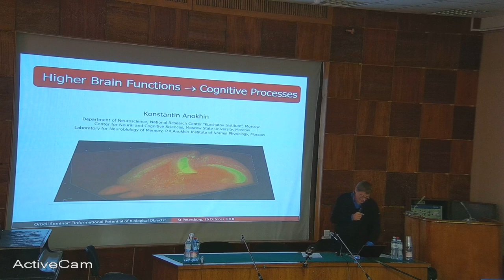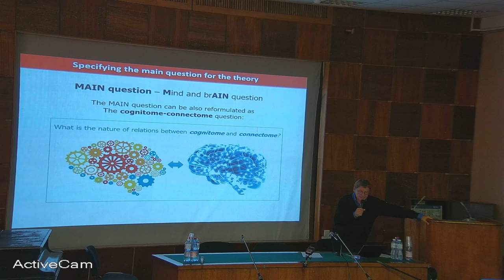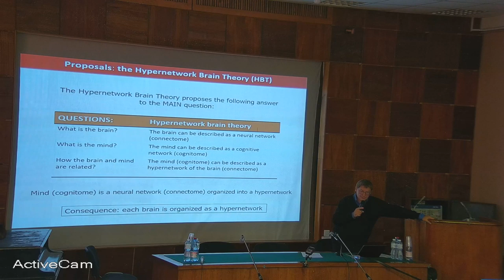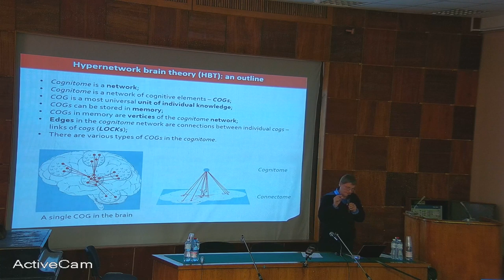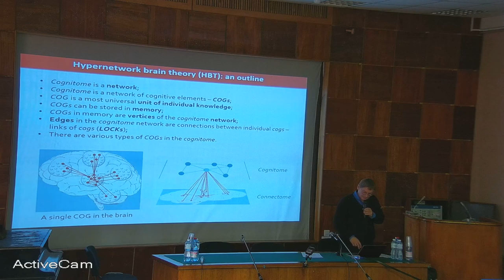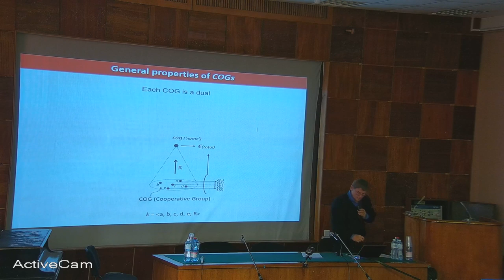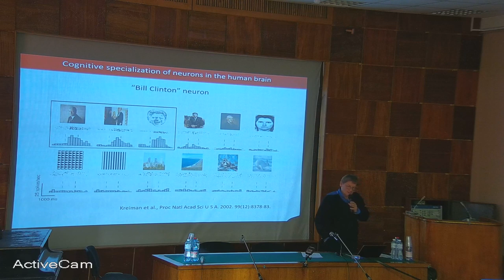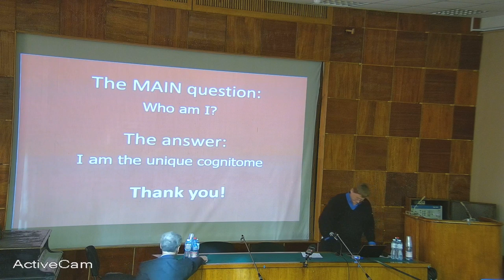К.В. Анохин «Высшая нервная деятельность и когнитивные процессы» 26 октября 2018 года